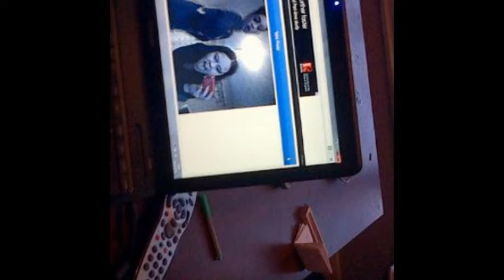me+elisha photo memories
me and elisha memories in phtotos=D